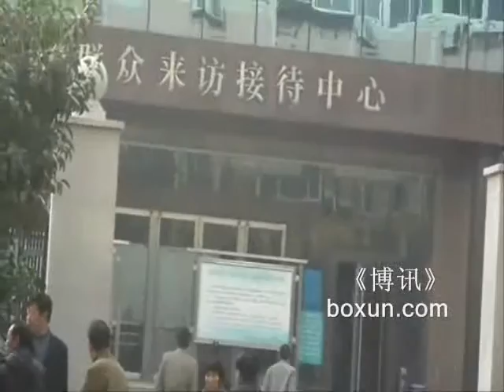河南某地信访局接待中心拍摄 北京访民多，地方信访局访民更多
这是河南某地信访局接待中心拍摄的。接待中心大门口的那些人是各地的截访者，这条街道的两头路口也是一群群各地截访者，遇到像农民模样的这些人就上去拉扯，不让上访人进接待中心。每天8点上班时，信访局的警察就在信访局附近来回游动，侦探上访人的动向。后面是河南正阳县种猪场私人经营后，老职工的生活无人管了，近百名老工人长期上访维权。